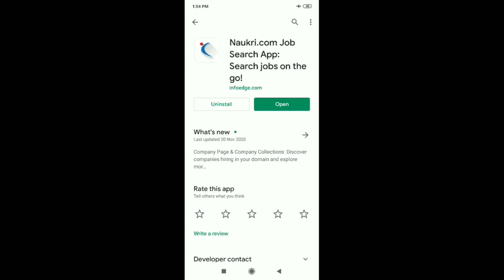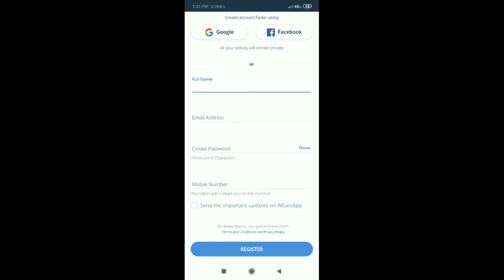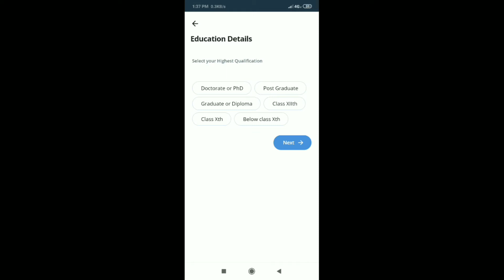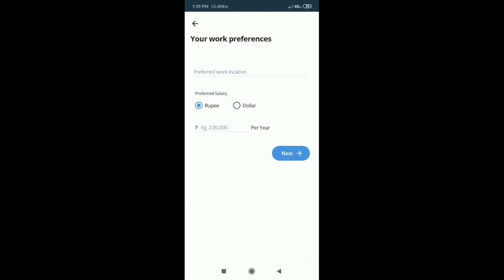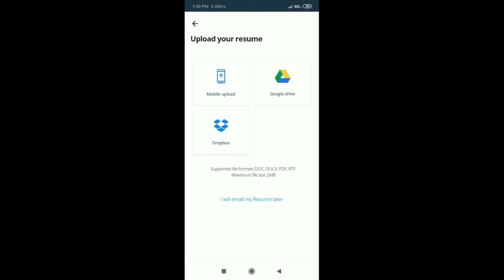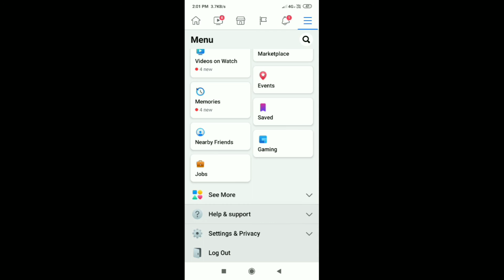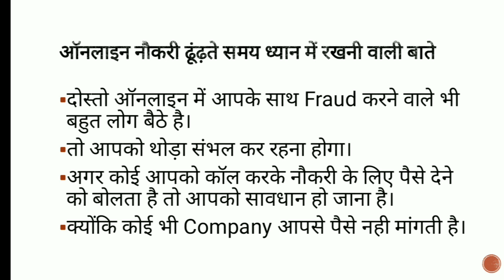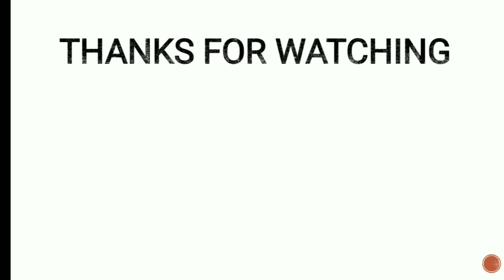घर बैठे Online Job कैसे ढूंढे | Online Private Naukari Kaise Milti Hai | Online Job Search & Apply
ghar baithe online job kaise dhunde
online naukari kaise pata kare
how to search job online in hindi
online naukari kaise milegi

Dosto aaj ki is video me aapko bataya gaya hai ki online job kaise dhunde. agar aapka koi sawal hai to niche comment kare